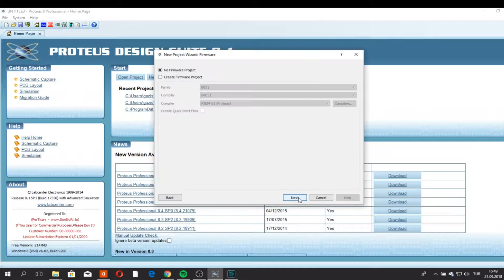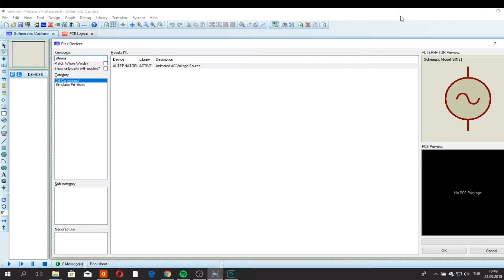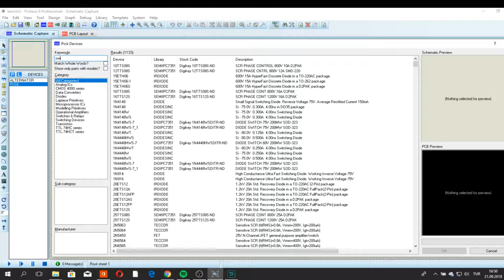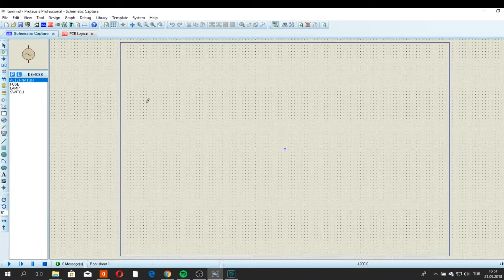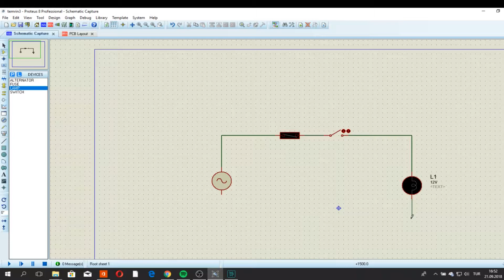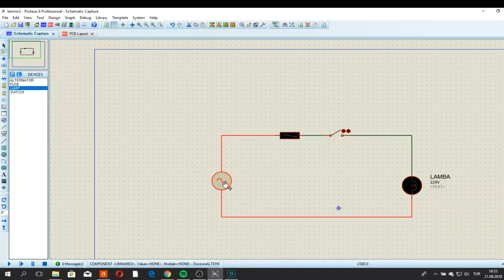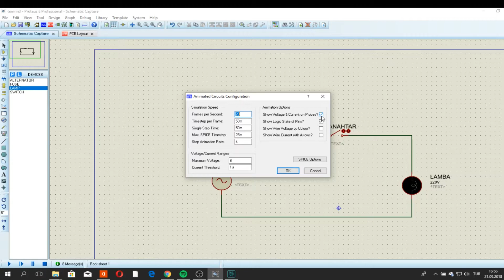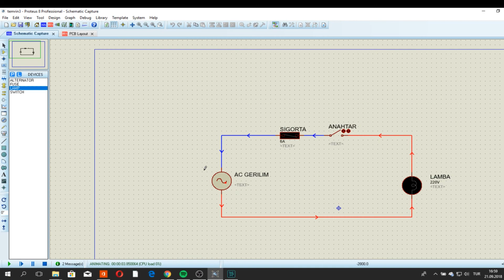PROTEUS ISIS UYGULAMALARI-3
İsis ile 220 Volt lamba Tesisatı çizimi